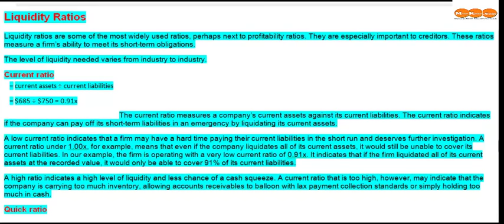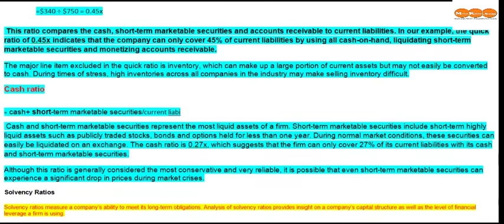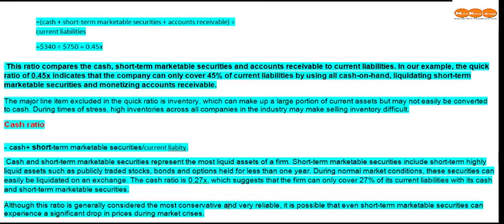What are Ratio Analyses ?Liquidity Ratios,Quick ,Current and cash Ratios in Urdu/Hindi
In this lecture of financial Accountin you will learn about the ratios analyses by madam kausar in urdu /hindi.
The following topics will be discused in detail
1:Liquidity Ratios
2:Quick Ratios
3:current Ratios
4:Cash Ratios  definition  formulas and explanation.